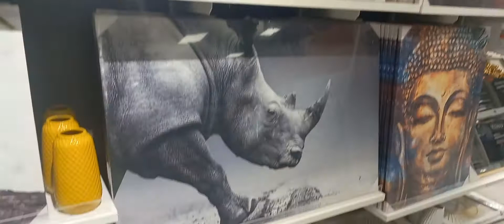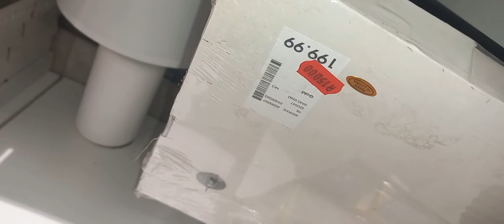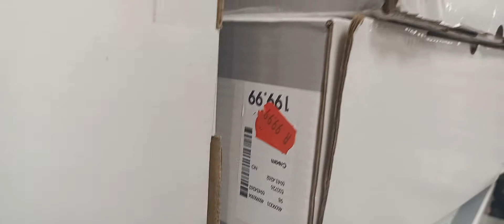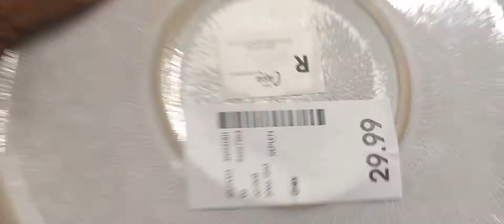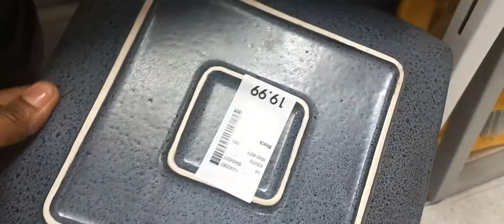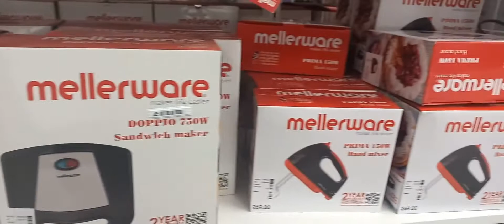WHAT'S NEW AT JET HOME RIVER SQUARE- VEREENIGING || Tshepi DM South African YouTube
Hi Chomi!!

Come shopping with me for budget friendly luxurious home essential items from our favourite retailers

Lerato for you guys..

Tshepi_DM